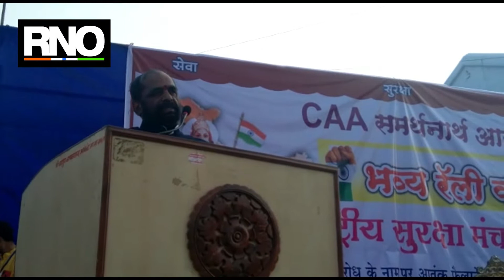आकोट येथे सीएए समर्थनार्थ राष्ट्रीय सुरक्षा मंच भव्य रॅली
अकोट येथे सीएए समर्थनार्थ राष्ट्रीय सुरक्षा मंच अकोट वतीने भव्य रँली काढण्यात आली व  सभेचे आयोजन  राष्ट्रीय सुरक्षा मंच आकोट च्या वतीने करण्यात आले  नागरिकत्व दुरुस्ती कायद्याच्या समर्थनार्थ ९ फेब्रुवारी २०२० रोजी दुपारी ३ वाजता  रॅलीला सुरुवात झाली  रॅली नेहरु पार्क बस स्टॅन्ड समोरुन प्रारंभ होऊन शिवाजी महाराज चौक, जयस्तंभ चौक, सोनू चौक, याकूब पटेल चौक, यात्रा चौक मार्गे नरसिंग महाराज मंदिर पटांगण येथे सभा व समारोप झाला रँलीमध्ये मोदी ,मोदी चे नारे,वंदे मातरम् प्रचंड नारे देण्यात आले यामध्ये ९०० मिटर चा तिरंगा ध्वज होता त्यानंतर शिष्टमंडळाव्दारे सी.ए.ए.समर्थनार्थ उपविभागीय अधिकारी यांना निवेदन सादर करण्यात आले तरी सी.ए.ए.समर्थक राष्ट्रप्रेमी नागरिकांनी हजारोच्या संख्येने रॅली व सभेत सहभागी होते   सीएए विरोधात दुष्प्रचार होत असल्याने देशातील राष्ट्रीय एकात्मता व सामाजिक बंधुभावाला बाधा पोहचत आहे.देशामध्ये जाणीवपूर्वक सीएए विरोधात मोठ्या प्रमाणात गैरसमज पसरविण्यात येत आहेत.मुळात हा कायदा कोणाच्याही विरोधात नाही